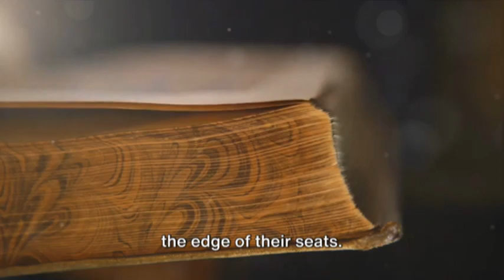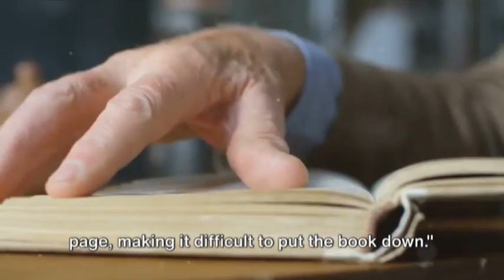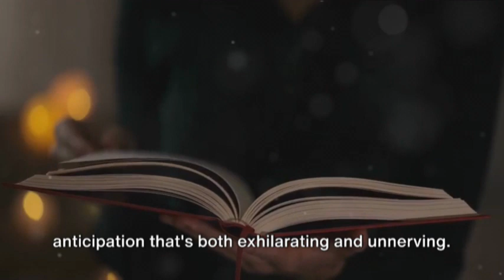"Unlocking Secrets: 'The Silent Patient' - A Gripping Psychological Thriller Book Review"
In this video we will learn to Unlocking Secrets: 'The Silent Patient' - A Gripping Psychological Thriller Book Review, the silent patient review,
the silent patient summary,
📚 Dive into the captivating world of psychological suspense with my review of "The Silent Patient" by Alex Michaelides! 🕵️‍♂️ Join me as we unravel the mysteries surrounding Alicia Berenson's haunting silence and explore the psychological depths crafted by Michaelides. From unexpected twists to the exploration of mental health, this thriller is a must-read. Let's embark on this gripping journey together! 🔍✨